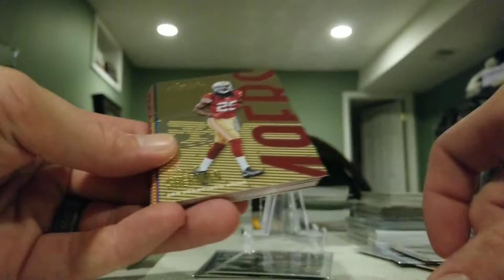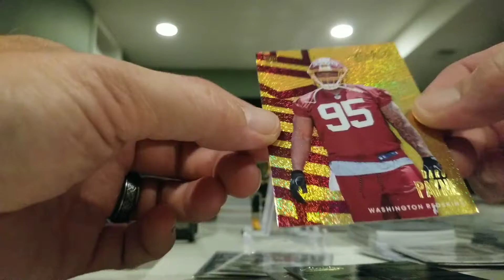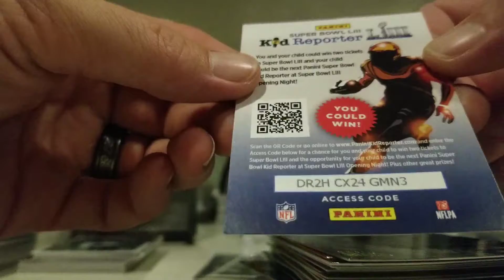2018 Prestige hanger box